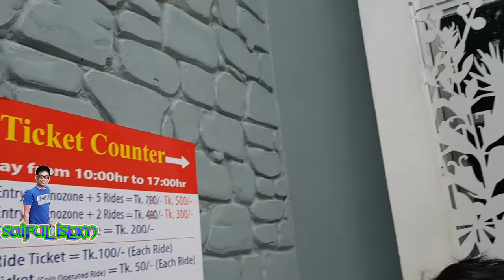ডাইনোসর পার্ক, কুমিল্লা কোর্ট বাড়ী। The first Dinosaur Park in Bangladesh is in Comilla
কুমিল্লা বাংলাদেশের সর্ব প্রথম ডাইনোসর পার্ক, কুমিল্লা কোর্ট বাড়ী।
The first Dinosaur Park in Bangladesh is in Comilla